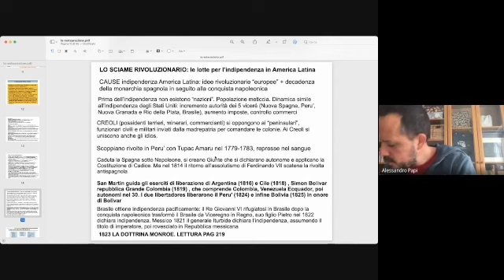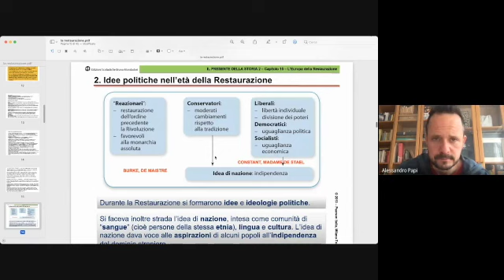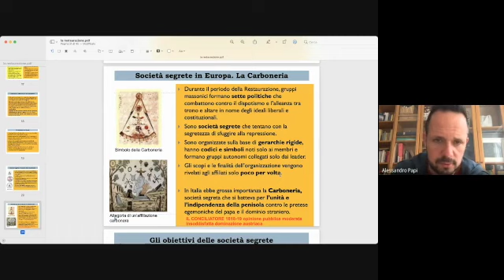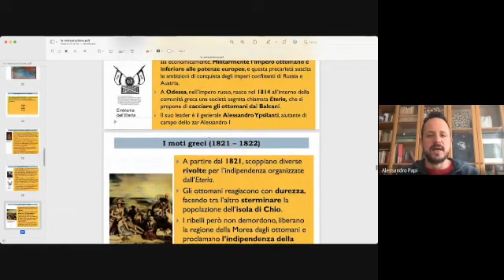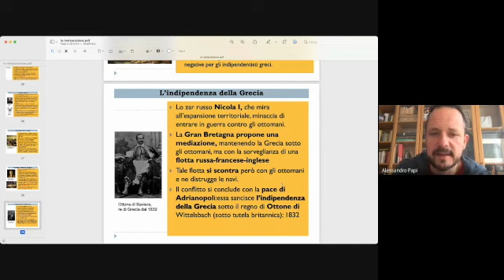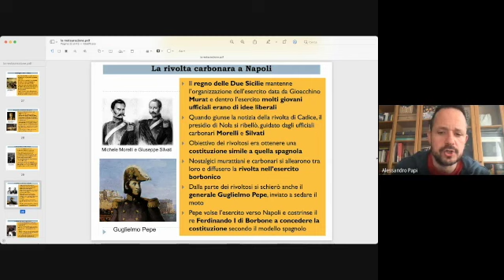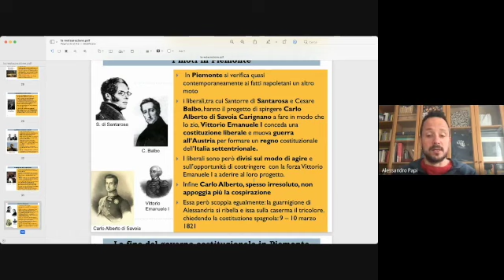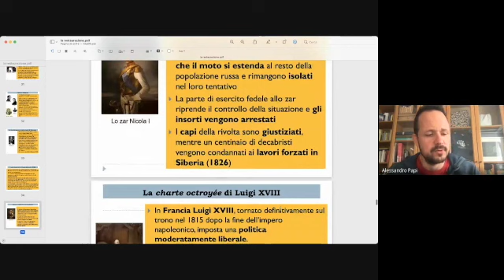Storia 26. I moti degli anni 20' in Europa e in America Latina